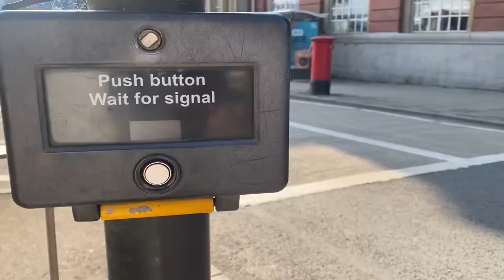Newport: Where History and Legends Collide - Houdini, John Frost, and Kurt Cobain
🏴󠁧󠁢󠁷󠁬󠁳󠁿 Explore the captivating history of Newport, South Wales, where tales of daring escapes, heroic standoffs, and legendary love stories intertwine! 🏴󠁧󠁢󠁷󠁬󠁳󠁿

Join us on an immersive journey through the heart of Newport as we unveil the city's hidden gems and reveal the stories that shaped its rich heritage. Discover the incredible feats of the world-renowned escape artist, Houdini, as he fearlessly leaped from the Newport Bridge, leaving behind an unforgettable legacy.

Witness the historic moments of John Frost, a true hero who fearlessly freed the Chartists from the Westgate Hotel, leaving an indelible mark on Newport's history.

But that's not all! Prepare to be enchanted by the romantic tale of rock legends Kurt Cobain and Courtney Love. Rumor has it that Kurt Cobain proposed to Courtney Love at the iconic rock club called TJ's, making Newport a witness to their eternal love story.

🎥 In this captivating video, we'll walk you through the landmarks that once hosted these legendary figures, immersing ourselves in the vibrant energy that echoes through the city's streets.

From the daring escapades of Houdini to the revolutionary stand of John Frost and the rock 'n' roll love story of Kurt Cobain and Courtney Love, Newport has a unique and enchanting history that continues to inspire and captivate.

We have made efforts to use these materials in a transformative and educational manner, acknowledging their importance to the city's heritage. This video falls under fair use in the UK, as it is intended for informational and non-commercial purposes only.

Whether you're a history enthusiast, a music lover, or simply curious about the magic that flows through Newport's veins, this video will take you on an unforgettable journey through time.